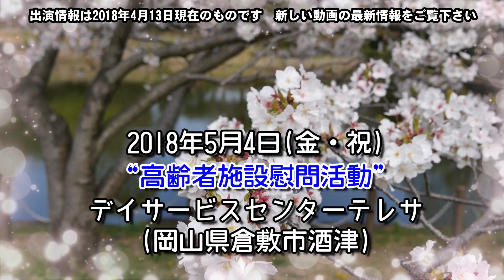巨大グミ！【岡山キッズタレントsana(さな７歳)】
巨大グミを食べました！

【提携・制作協力】ゆめラボ・あおいエンターテイメント教室
【制作協力】Chiiプロジェクト
【制作協力】(有)カヤノ写真館
【制作協力】うまいもんTV

『sana と もも太海賊団といっしょにあそぼ！』
FMくらしき
4月2日(月)スタート
毎週月曜日の夕方6時～6時15分

作曲: SHO&AKI

唄：sana
作詞・作曲：渡辺充顕　　編曲：長田将
『スマイル』
唄：sana

紗奈の大切な実姉・小西紗佳おねえちゃん観てね！